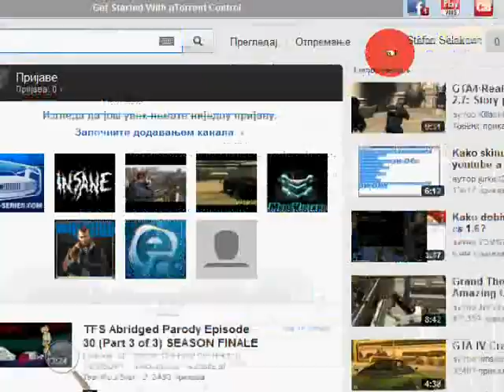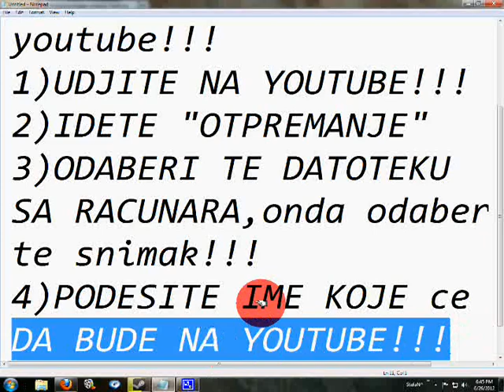Kako PoStaviti Video na youtube